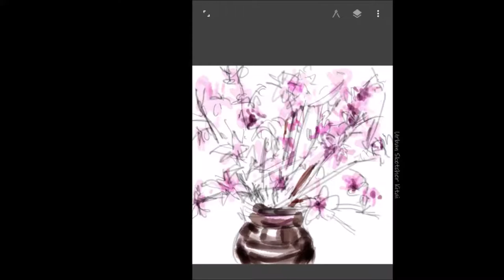수채물감으로 크로아티아, 플리트비체 풍경그리기, 힐링 그림 #25 | Water color painting, Plitvice, Drawing tour, by 어반K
크로아티아의 플리트비체 국립공원을 트레킹 했던 기억을 살려 수채화로 표현해 보았습니다. 플리트비체는 크로아티아에서  최초(1949)로 국립공원으로 지정되었으며, 빼어난 자연환경 및 석회 침전물이 형성한 독특한 지형의 가치를 인정받아 1979년 UNESCO 세계자연 유산으로 지정되었습니다.